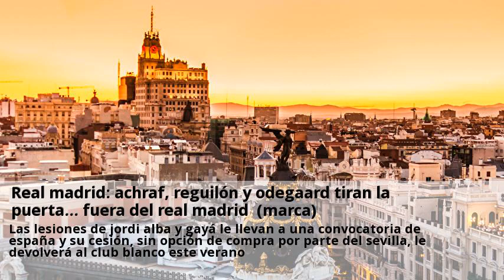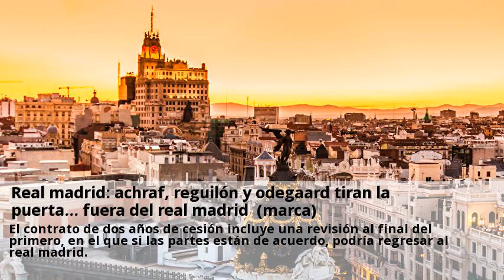Real madrid: achraf, reguilón y odegaard tiran la puerta... fuera del real madrid (marca)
El brillante inicio de temporada de achraf hakimi, sergio reguilón y martin odegaard provoca un sabor agridulce en el aficionado del real madrid, que ve ilusionado como crecen los proyectos de futuro del club a la vez que se pregunta si no estaban ya maduros para completar una plantilla mermada por las lesiones y por la carestía de efectivos en algunas posiciones. El doblete en champions del marroquí achraf con el borussia dortmund en praga habla de la buena elección del club al enviarle a un equipo competitivo y acostumbrado a tratar con proyectos de grandes futbolistas. El real madrid tendrá que decidir el papel que puede asumir este jugador, que llegará con 21 años, en una plantilla con dos laterales, carvajal y marcelo, que siguen lejos de sus mejores días. Sergio reguilón ha pasado en este inicio de 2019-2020 de no contar para zidane a ser convocado para la selección española. Ha desplazado del lateral zurdo del sevilla a un jugador experto y asentado en nervión como escudero, aupado por la confianza que julen lopetegui le tiene, como ya demostró en el real madrid. Las lesiones de jordi alba y gayá le llevan a una convocatoria de españa y su cesión, sin opción de compra por parte del sevilla, le devolverá al club blanco este verano. Con mendy recién fichado, el rendimiento de marcelo durante este curso marcará el futuro del lateral izquierdo, que acabará 2019 con 23 años. El proyecto que el real madrid cazó con 16 años, es ya una realidad. El contrato de dos años de cesión incluye una revisión al final del primero, en el que si las partes están de acuerdo, podría regresar al real madrid.